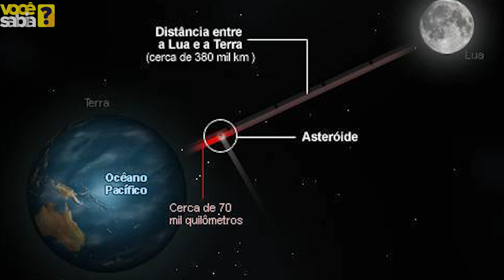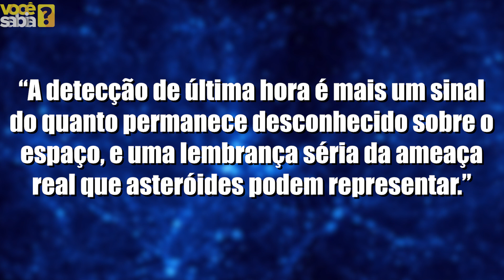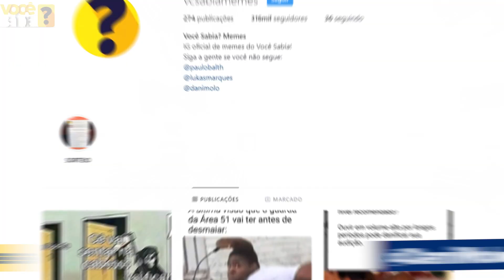NASA confirma que ASTEROIDE destrutivo pode atingir a terra em OUTUBRO??